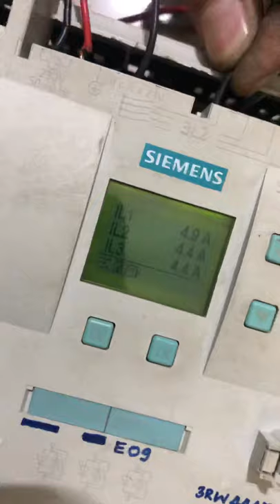Siemens sirius softstarter repair👌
JJ Solutions Ahmedabad
All make AC drives Door drives service provider